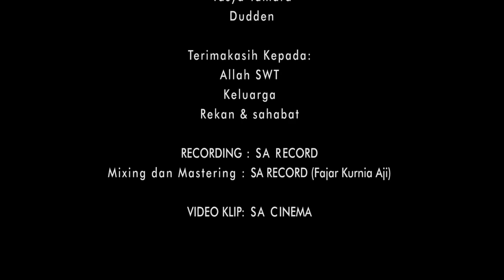Rizki Maulana Ft Dudden - Mbuh! (Official Music Video)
Song Title : Rizki Maulana & Dudden
Ciptaan: Rizki Maulana & Dudden
Arranger : Dzul Fajri
Artist : Rizki Maulana & Dudden

Vocal : Rizki Maulana
Guitar : Dudden
Keyboard : Dzul Fajri

Pemeran Video Klip:
 • Rizki Maulana
 • Yasya Tamara
 • Dudden

Terimakasih Kepada:
Allah SWT
Pemerintah Kota Yogyakarta
Keluarga
Rekan & sahabat

Mixing dan Mastering : Fajar Kurnia Aji

Kameramen : Perdana Irawan
Editing : Ita Kusumawati